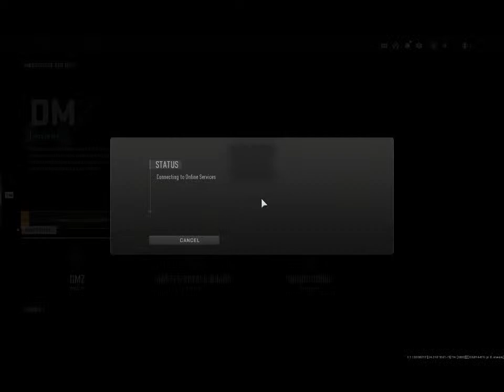warzone 2 DMZ